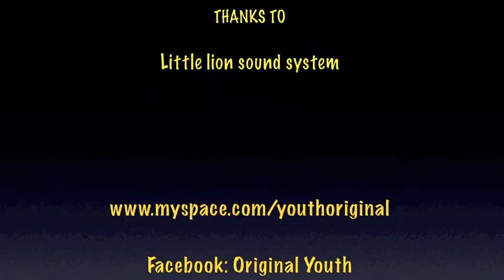Chezidek call pon dem dubplate for Original Youth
Chezidek dubplate call pon dem for Original Youth sound system